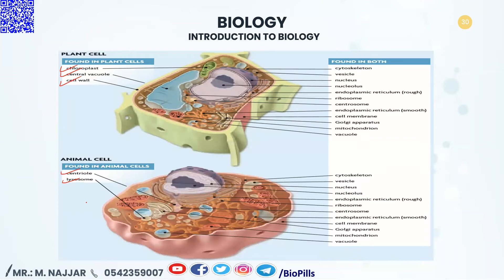PLANT& ANIMAL CELLS -- SAAT TOPIC 1 INTRODUCTION TO BIOLOGY